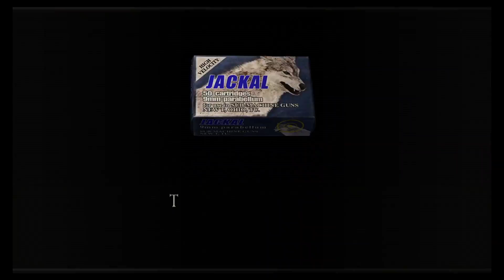Resident Evil 4 Remastered Let's Play Ep. 13 - Maze and Garrador in a Cage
Those Garradors are no joke, man. Enjoy the video!